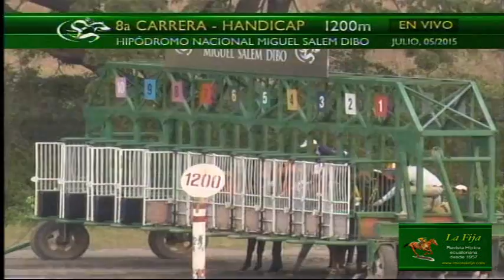2015-198 Hipódromo Miguel Salem Dibo - Kent (Ecu) jul. 5, 2015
KENT (Ecu-2010) macho castaño por Kennebunkport y Lluvia Seca (Bold Spectacle). Décimo segunda victoria en 65 salidas. Jinete: Ronald González (Ecu); Preparador: Jaime Estrada (Col); Stud: Sonia del Pilar. Distancia 1.200 metros. Tiempo: 1’14”2 (pista liviana).
1º) Kent (Ecu), 2º) Ondine (Per), 3º) Café Expreso (Ecu). Todos corrieron.